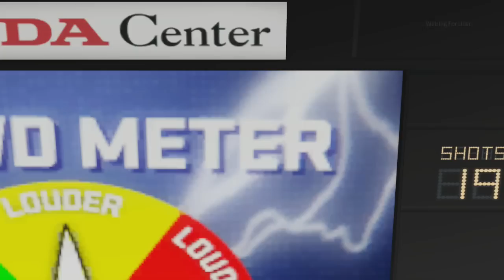NHL 15: HUT Series - The Dekestry #16 "EA!"